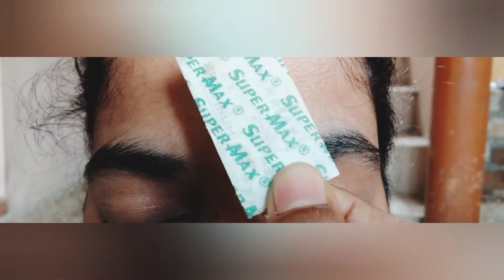Trimming / Shaping eyebrows at home